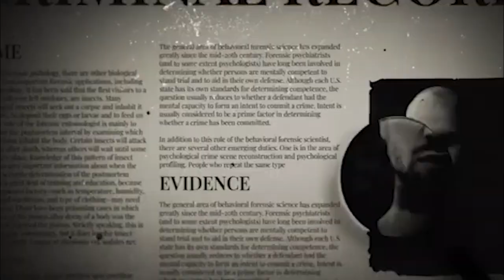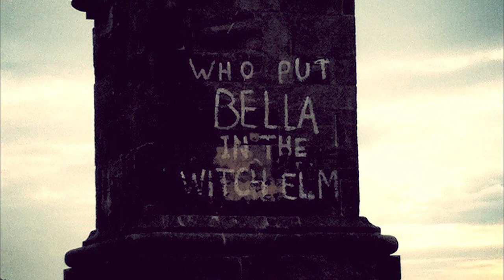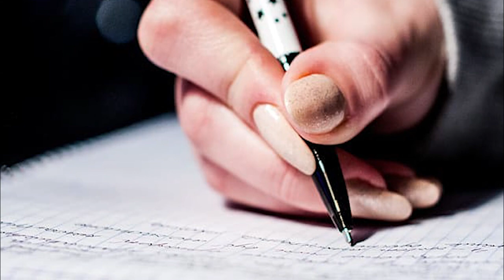SHOCKING CASES | WHO PUT BELLA IN THE WYCH ELM [TAMIL]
”Who put Bella down the Wych Elm?” is graffiti that appeared in 1944 following the 1943 discovery by four children of the skeletonised remains of a woman inside a wych elm in Hagley Wood, Hagley (located in the estate of Hagley Hall), in Worcestershire, England.